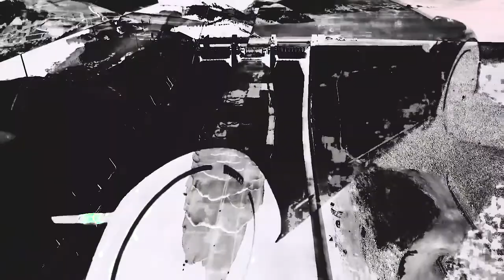losing my religion / REM - phadon.co nouveau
just a dream - phadon.co nouveau
R.E.M. - Losing My Religion

Justin Bieber Struggles With Lambo   phadon.co nouveau